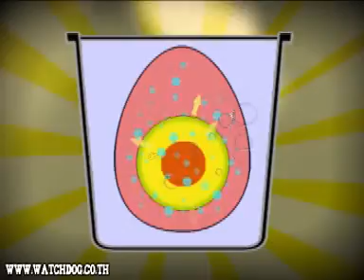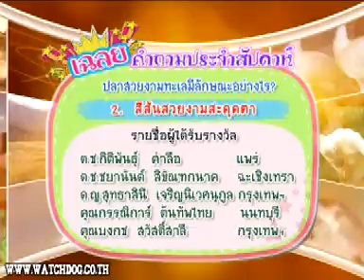นักสำรวจ ตอน ไข่ไก่กับไมโครเวฟ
สารคดี นักสำรวจ ออกอากาศ ทุกวันอาทิตย์ เวลา 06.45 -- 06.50 น. ออกอากาศทางช่อง 3 พิธีกร คุณลุงเจิม (ดร.เจิมศักดิ์ ปิ่นทอง) พี่ดาว (น.ส.จิตตฤทัย บุญยะประสพ) พี่กุ๊กกิ๊ก (ด.ญ.ปิยนุช ศรีเมือง)น้องภูเขา (ด.ช.สุขุมพัฒน์ รัตนมงคลเกษม)น้องต้นน้ำ (ด.ญ.ศิรดารัศมิ์ รัตนมงคลเกษม) ผลิตโดยบ.ว็อชด็อก จำกัด โทร.02-663-4064